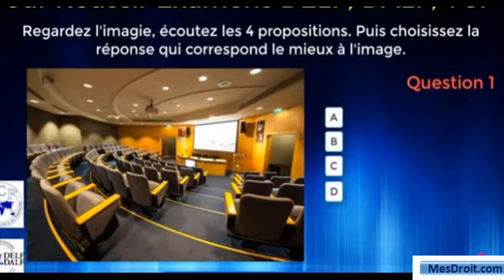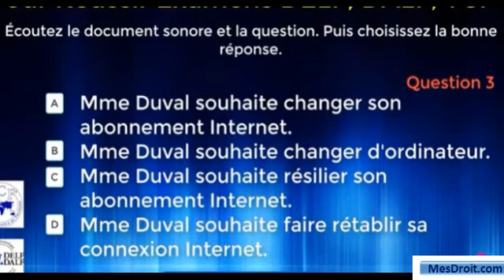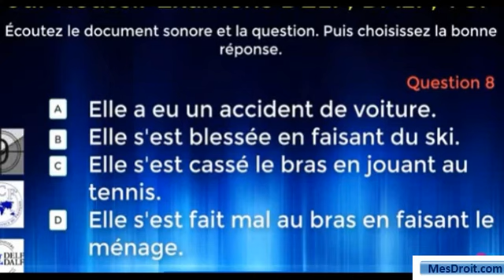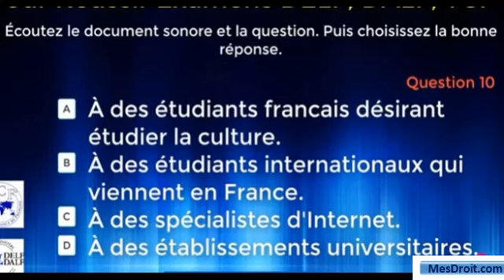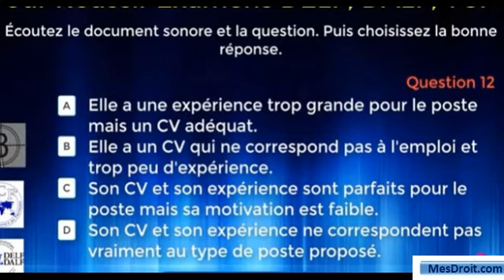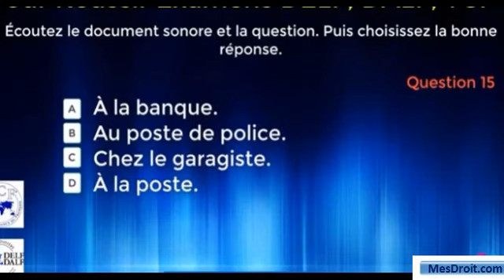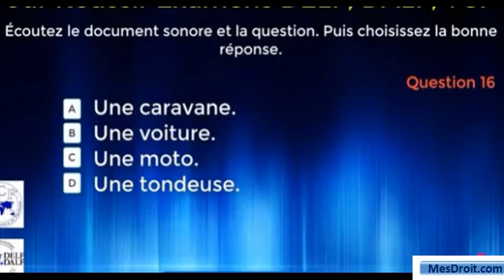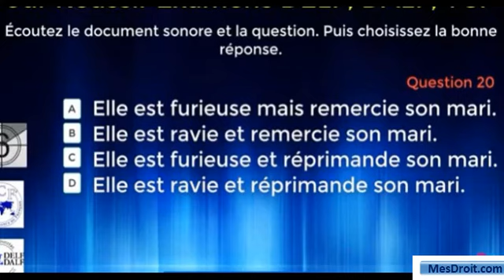Test B1/B2 pour la Naturalisation à la Nationalité Française. Test d'entrainement avec correction.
Test d'entrainement pour obtenir le niveau B1/B2; avec explication et correction.
A noter que pour obtenir la naturalisation française, vous devez justifier une connaissance de la langue française à l'oral et à l'écrit au moins égale au niveau B1 du cadre européen commun de référence pour les langues (CERL).
C'est quoi le niveau B2 en français ?
À quoi correspond le niveau B2 ? Cela signifie que vous avez les capacités suivantes : Comprendre le contenu essentiel de sujets concrets ou abstraits dans un texte complexe, y compris une discussion technique dans sa spécialité Communiquer avec spontanéité et aisance avec un locuteur natif.

Quel test de langue pour obtenir la nationalité française ?
Image result for test b2 pour la naturalisation française
Le TCF IRN est destiné à toute personne étrangère de plus de 16 ans souhaitant valider son niveau de français pour : une demande de nationalité française ; une demande de carte de résident de longue durée ; une validation du niveau A1 dans le cadre du parcours citoyen OFII.

Comment obtenir certificat B1 ?
Pour justifier avoir le niveau B1 oral et écrit, vous devez fournir un diplôme français ou une attestation de réussite à un test linguistique. Les diplômes et attestations suivants permettent de justifier un niveau B1 oral et écrit du CERL : Le diplôme national du Brevet (ou supérieur)

Le DELF B1 est un diplôme délivré par le ministère français de l’Education nationale. Il certifie des compétences en français au niveau B1. Le diplôme est valable à vie.

Ce diplôme est reconnu dans le monde entier et permet de valoriser ses compétences en français dans les domaines personnel et professionnel.

Informations pratiques
Il est possible de se présenter à l'examen autant de fois que voulu à la condition de respecter un délai de carence de 45 jours minimum entre deux passations du même niveau.
Déroulé des épreuves
 Le DELF B1 est composé de 4 épreuves :

Compréhension orale

Compréhension écrite

Production écrite

Production orale

La note minimale pour obtenir le diplôme est de 50 sur 100. Il est impératif d'obtenir un minimum de 5 points sur 25 par épreuve. Une note inférieure à 5 dans une des compétences évaluées est éliminatoire.

Public cible
Idéal pour celles et ceux qui souhaitent attester de leur niveau de français en France ou à l'étranger.
Le DELF B1 est valable pour le dossier de demande d'accès à la nationalité française.

Quel est le prix du test TCF ?
Tarifs : Épreuves obligatoires (1h30) : 87€ Épreuve orale facultative (15 min) : 161€ Épreuve écrite facultative (1h45) : 141€  à la date du Dec 7/20222.